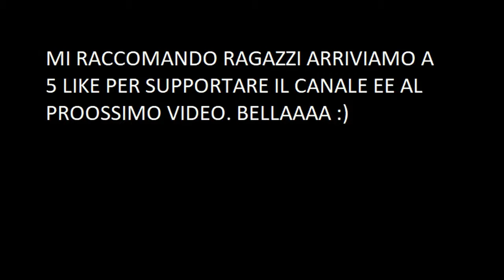vlog in sardegna epico insieme a mio cugino